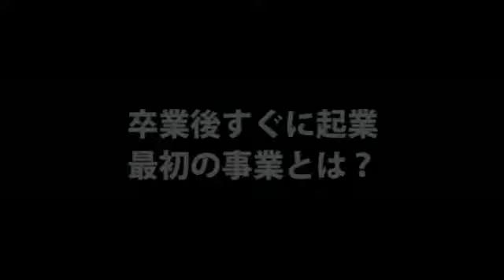【関家具（3） 】関家具創業物語 ゲリラ戦法で打って出よ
「関家具創業物語　ゲリラ戦法で打って出よ」
■取材協力：株式会社関家具   関文彦社長
■取扱いブランド一覧
sembella(センベラ)、schlaraffia(シェララフィア)、crash(クラッシュ)、・relaxform(リラックスフォーム)
federico(フェデリコ)、ergohuman(エルゴヒューマン)、koplus(コプラス)、mokuba(モクバ)

■関家具の家具がドラマ撮影などで使用された一例
・映画
「偉大なる、しゅららぼん」「プラチナデータ」「ガッチャマン」
・ドラマ
「MOZU」　TBS×WOWOW共同制作
「リッチマン、プアウーマン」フジテレビ系
「緊急取調室」　テレビ朝日
「ドラマ リーガルハイ2」
『PRICELESS〜あるわけねぇだろ、んなもん!〜』　フジテレビ系
「幽かな彼女」フジテレビ系
「とんび」TBSドラマ
「DARK SUIT （ダークスーツ）」NHK

・40数年間赤字なし！ 家具業界のダントツ企業

▼関文彦社長インタビューシリーズ（全6本）
・日本一の家具産地でトップを走る家具会社を直撃！（1/6）

・日本一の家具産地と関社長の生い立ち（2/6）

・関家具創業物語 ゲリラ戦法で打って出よ（3/6）

・創業以来､赤字知らず 年商100億に迫るビジネス手法（4/6）

・教えず､気付かせる 関家具の社員教育（5/6）

・家具は斜陽産業か？ 関家具が伸び続ける理由（6/6）